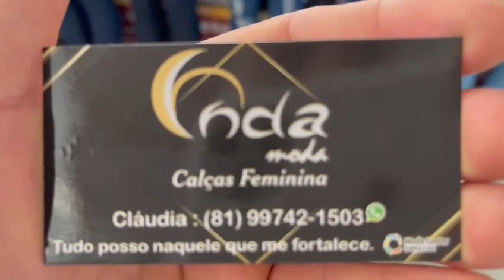Moda Calça 39 Reais 81 9.9995 3238